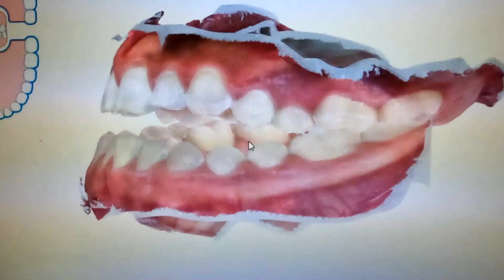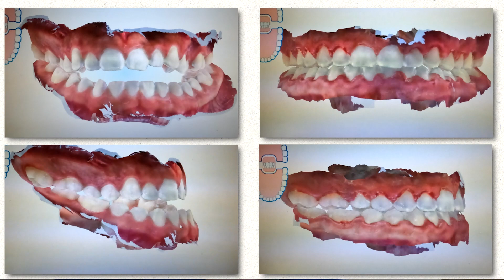Getting Surgery done…How Surgery Works [Orthodontist Explains]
Want to consult with me on you or your child's orthodontic needs?
If you are in Dallas Texas and are thinking about braces, give us a call.

About PFO:

Glad you’re here! Let’s jump right to it. The reality is, a smile is more than just teeth. Enhancing your smile is a lifestyle decision that we want to be a part of! Dr. Ryan Packard is the orthodontist at PFO in McKinney Texas, who will guide you along your journey to an improved quality of life.

Straight teeth and confident smiles can be for patients of all ages. We have different methods of helping you achieve your goals, including, but not limited to, Invisalign® clear aligners and In-Ovation® self-ligating braces.

On this channel we will be answering the following questions to help you decide if orthodontic treatment is right for you.

1. Which orthodontic treatment is the fastest?
2. Which treatment is the best? Braces or Invisalign?
3. How old do you need to be to get braces?

We are excited to have you here, so buckle up buttercup, time for some PFOin' so you know where you're going!!

Please come visit with Dr. Packard in person or find a local provider for an official diagnosis and recommendations. All comments/responses to questions on this platform from Dr. Packard are meant to be for general information purposes only.